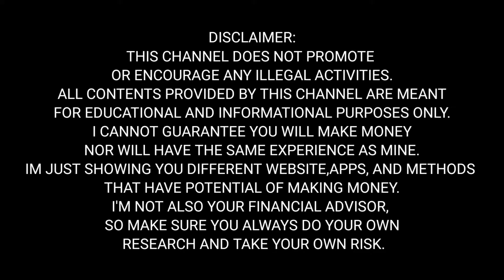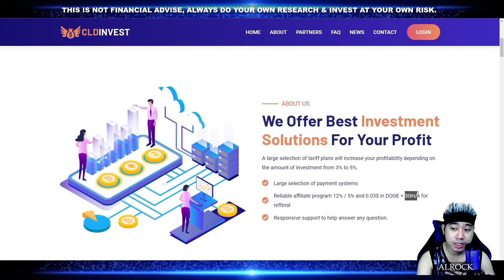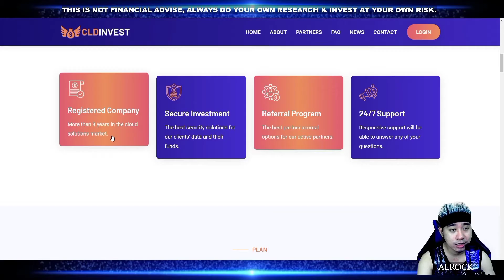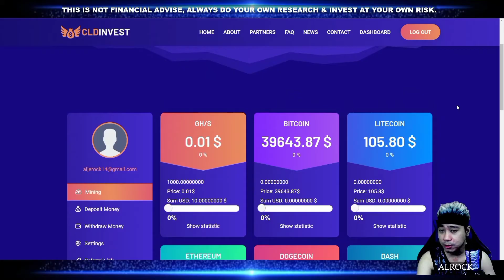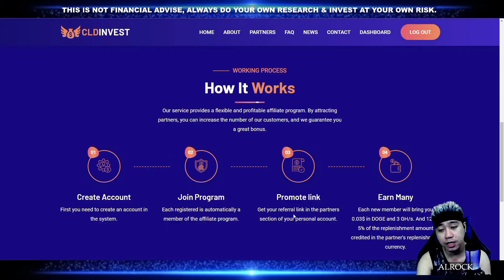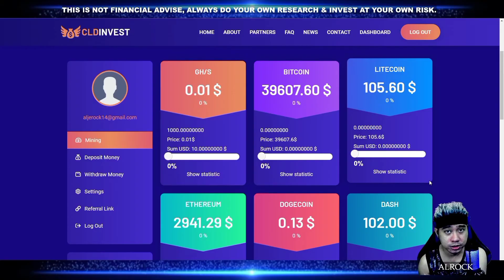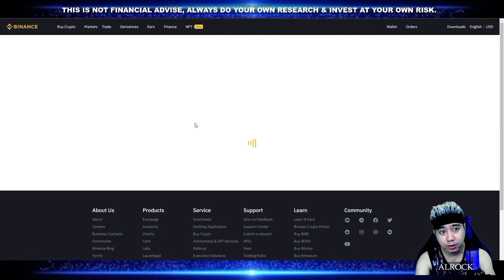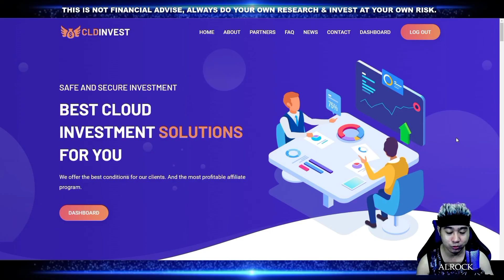CLDINVEST | Free Mining CRYPTO [Tagalog] Review [with English CC]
Reminder You can Mine for free. If you want to invest, take at your own risk.

English Subtitle Available [Activate CC to Enable Tagalog-English Translation]